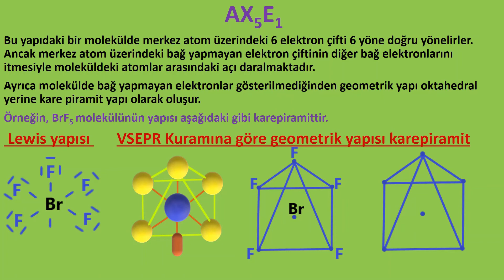AX5E1 MOLEKÜL YAPISINDA VSEPR TEORİSİ